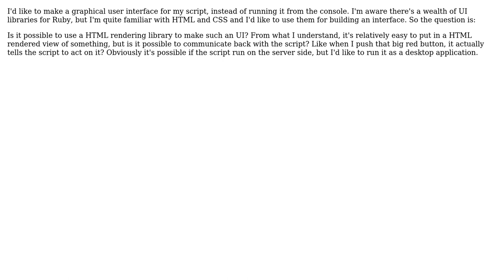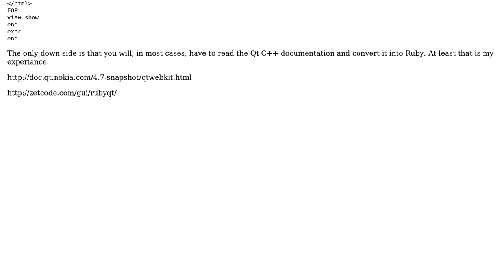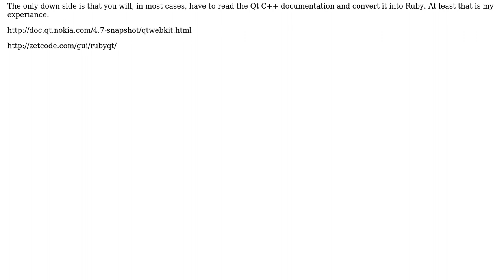Is it possible to use RubyGnome2's/QtRuby's HTML renderers to make UI for a Ruby script?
Software Engineering: Is it possible to use RubyGnome2's/QtRuby's HTML renderers to make UI for a Ruby script?

With thanks & praise to God, and with thanks to the many people who have made this project possible! | Content (except music & images) licensed under CC BY-SA | Music | Images & others | With thanks to user mjr user gnat user gam3 and the Stack Exchange Network Trademarks are property of their respective owners. You are responsible for your own actions.